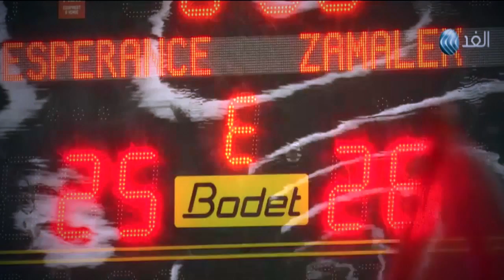ZAMALEK HANDBALL TEAM 15 16 FILM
Zamalek SC handball first team summary
season 2015/2016